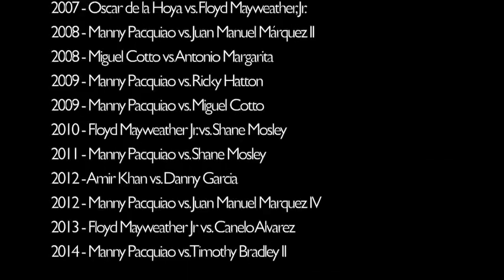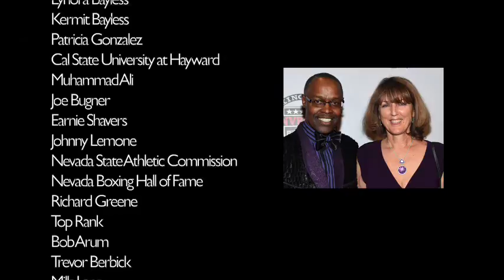Boxing Hall of Fame Referee Kenny Bayless Story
Documentary - (47 minutes long) About the life of Boxing Hall of Fame Referee Kenny Bayless.  College graduate who broke world record in track at the collegiate level in 200 X 4 event. NVBHOF event and Kenny narrates his life story.